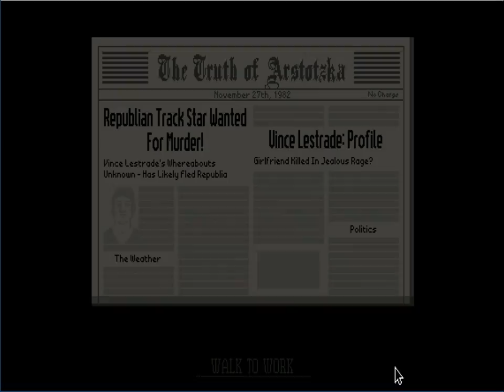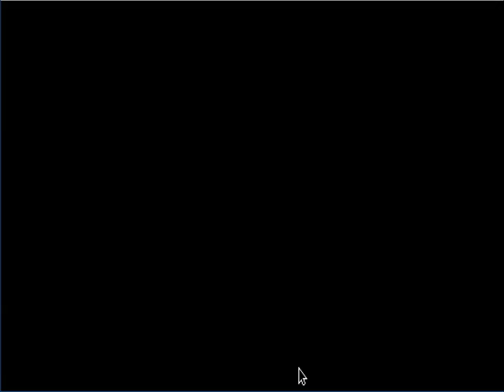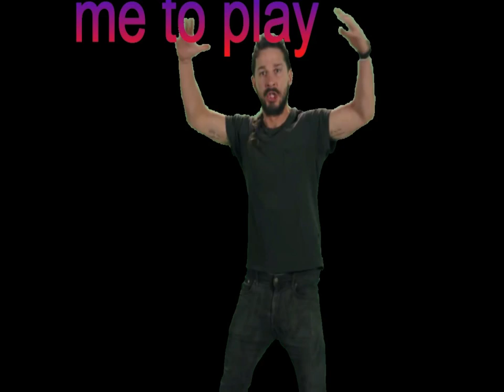holy shit/pappers please ep 2